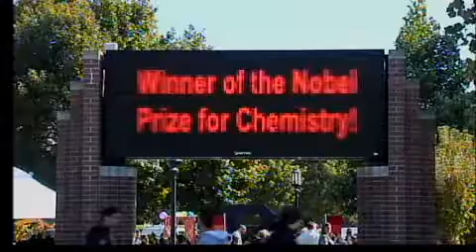Purdue Professor Honored With Nobel Prize